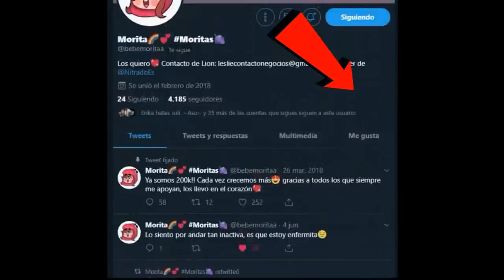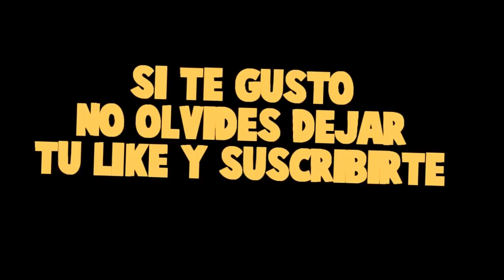BASE DE BEBE MORA VS 10000 ZOMBIES ROBOTS *nos acorralan* MINECRAFT ROLEPLAY